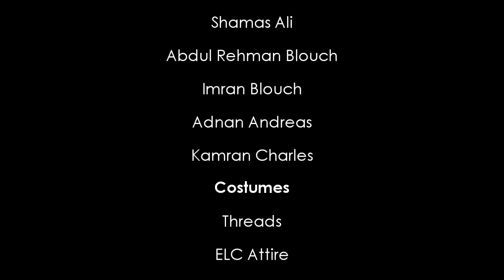Mr. Shahbaz | Webexcels Sialkot-Pakistan | THEBRAINS ELC Sialkot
Mr. Shahbaz Interview | Webexcels Sialkot-Pakistan |  THEBRAINS ELC Sialkot.